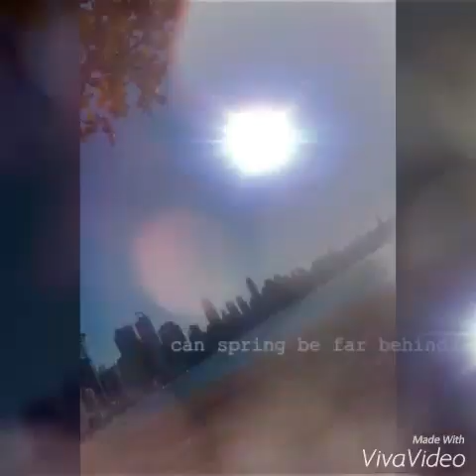Minha vida em Balneário Camboriú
Curti aí galera quem gosta